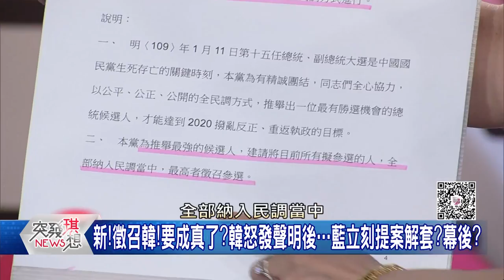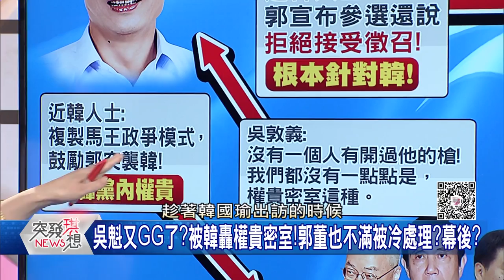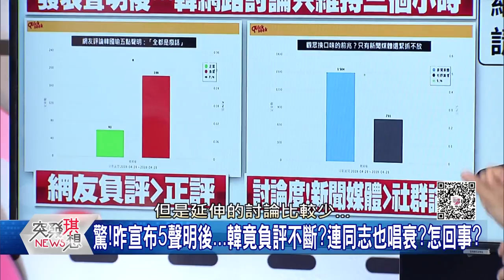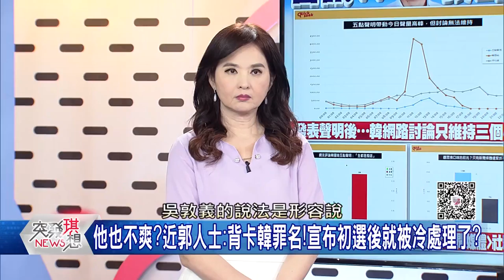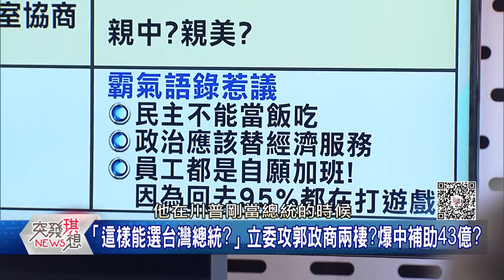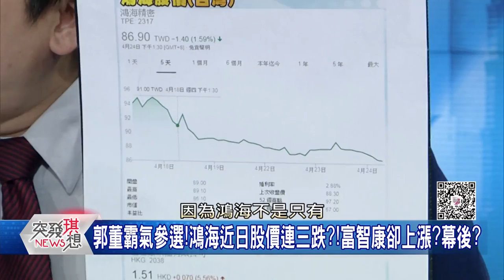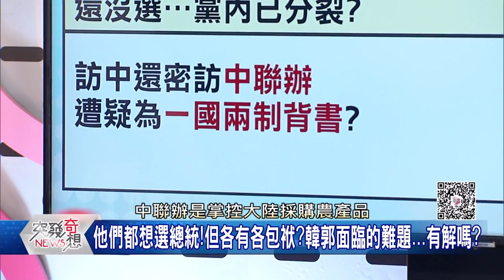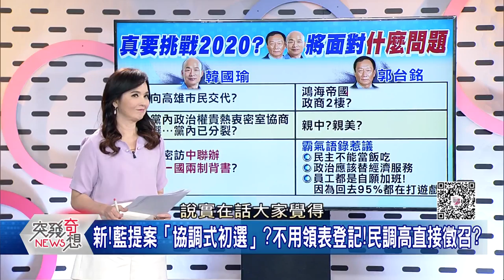驚!昨宣布5聲明後…韓國瑜竟負評不斷?連同志也唱衰?怎回事?【突發琪想】20190424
●新!解套?藍中常會定調!吳魁:韓郭朱王全納入!六月全民調?!

新!韓怒發聲明後…藍立刻提案解套?幕後?
吳被韓轟權貴密室!郭董也不滿被冷處理?
韓國瑜聲明後!討論度維持三小時就下滑?
藍名嘴:為「一個人」打造制度!算權貴嗎?

●他們都想選總統!但各有各包袱?韓郭面臨的難題…有解嗎?

挺郭挺韓壁壘分明?這!會成藍2020致命傷?
中聯辦?落跑市長?選總統前…不用給交代?
傾中?傾美?霸氣語錄?郭董想更上層樓!這…?
郭霸氣參選!鴻海股價連三跌?!富智康卻上漲?
突襲戰不是頭一次?!從郭攔截林百里訂單談起…

●合體網紅!推政績影片!探班本土劇!英近來…地氣接好接滿?

韓郭嗆英越猛…「辣台妹」卻越見漲勢?
驚喜!英赴本土劇片場探班…演員們嗨翻!
辣妹駕到?!英挑戰網紅脫口秀節目…妙!
繼續衝!蘇內閣上任100天!英猛打政績牌!

來賓